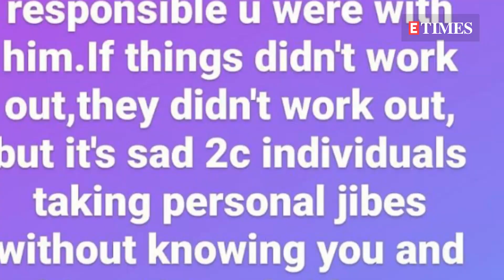Ankita Lokhande hits back at Rhea's friend Shibani Dandekar for her '2 seconds of fame' comment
After Shibani Dandekar accused Ankita Lokhande of trying to gain '2 seconds of fame' by talking about Sushant Singh Rajput and vilifying Rhea Chakraborty, now, the latter has responded to her statement. Ankita wondered if the usage of the word 'grotesque' is because she comes from a Television background. The long note was titled '2 seconds of fame'.